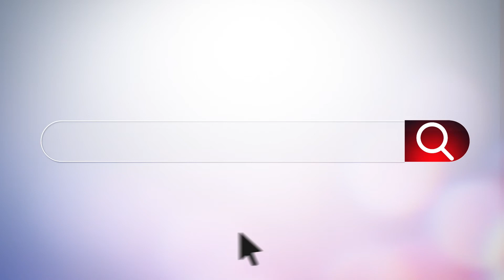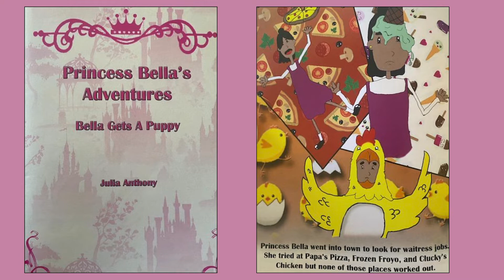Small Kids, Big Ideas | Julia Anthony | TEDxSaintAndrewsSchool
When we think about kids, we tend to think they cannot accomplish big things. Considering that the human brain is not fully developed until age 25, it is undeniable that children have a lot of imagination and creativity and are the leaders of this world. Julia lists a few perfect examples of children who had outstanding ideas and helped the world advance into a more positive one. Julia also shares her personal experience of becoming a published author at age 10. With determination and hard work, small kids can and will do big things!  Julia Anthony is 11 years old. She’s a published author, she loves to cook, and she’s also Annie in the Lower School’s musical this year! Julia wants adults to know, that no matter kids' age, they can do anything they set their minds to. Julia chose this topic because she herself has encountered adults that have doubted her and she wants to make sure that all kids know they can do big things! This talk was given at a TEDx event using the TED conference format but independently organized by a local community.